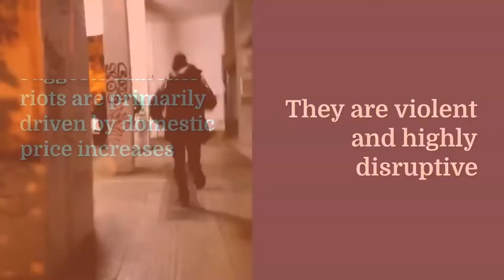An exploration of the association between fuel subsidies and fuel riots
Between 2005 and 2018, 41 countries had at least one riot directly associated with demand for fuel. These riots have major implications for ordinary people and for entire countries.

Our research suggests that fuel riots are primarily driven by domestic price increases and that large subsidies may make fuel riots more likely. This is because when subsidies are no longer sustainable, the resulting price increases are much larger than with more flexible price regimes - potentially triggering riots.

Large subsidies may provide short-term political gains but they do not protect populations from price shocks and make fuel riots more likely.